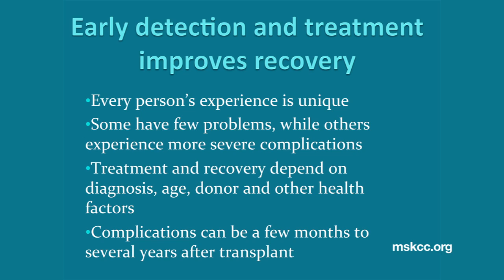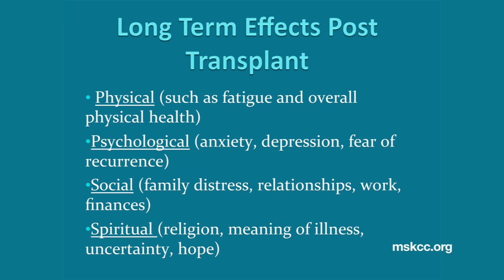An Overview of the Long-Term Complications of Transplantation - Sloan-Kettering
Each patient's recovery from an allogeneic transplant will be unique: some people develop few problems while others experience severe complications, says Memorial Sloan-Kettering Cancer Center post-transplant specialist Christine Iovino, RN. She provides an overview of the potential long-term side effects including the physical, psychological, social, and spiritual complications.